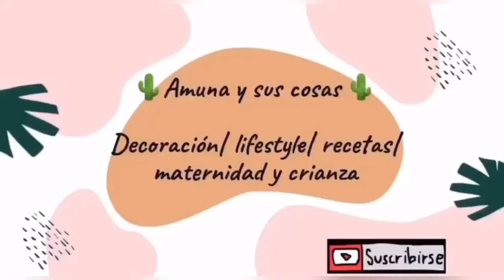CÓMO ORGANIZAR LA ROPA DE MI BEBE 🧸 | how to organize the baby's closet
Hola chicas!

Hoy os traigo un video de cómo organizo el armario de mi bebe, de los que más os gustan.  Os enseño como ordeno el armario y la cajonera de mi hijo.

La verdad es que lo tenía todo fatal y ya sabéis que el fin de semana me pongo a hacer cosas mas en serio.

Espero que os guste el video y dejarme en comentarios como lo hacéis vosotras.

No olvidéis dejarme vuestros likes y si aún no estáis suscritos, a qué esperáis?? QUE ES GRATIS y a mi me hace muy feliz.

Un beso.